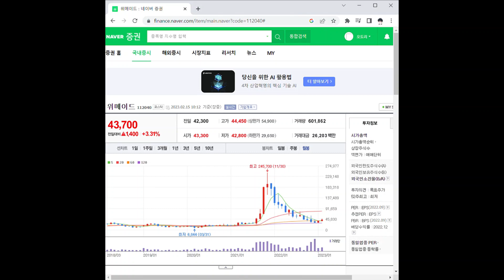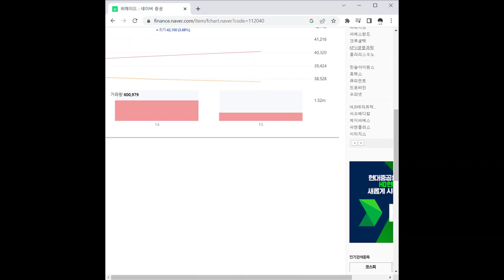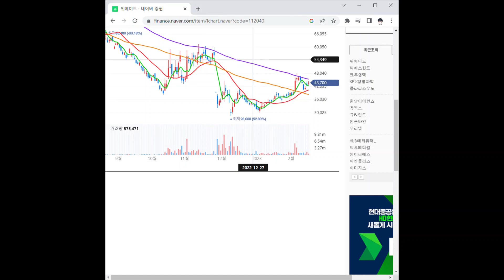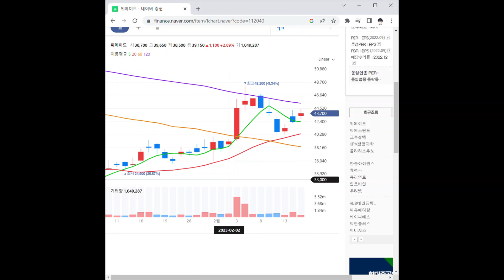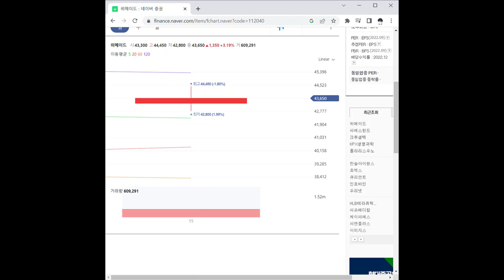위메이드 주가 전망 및 차트 분석